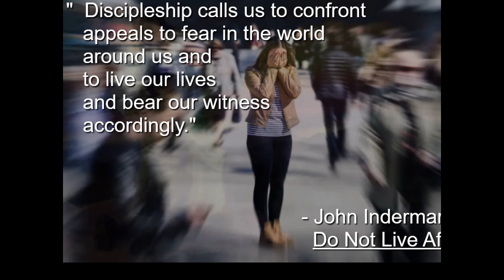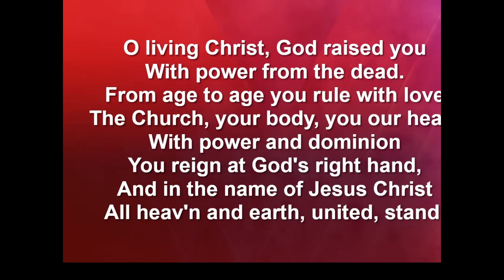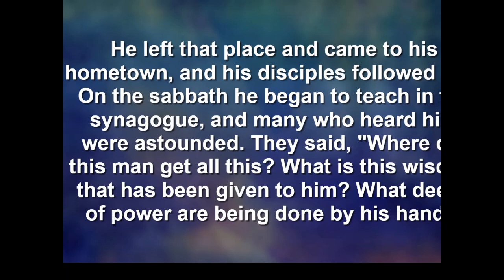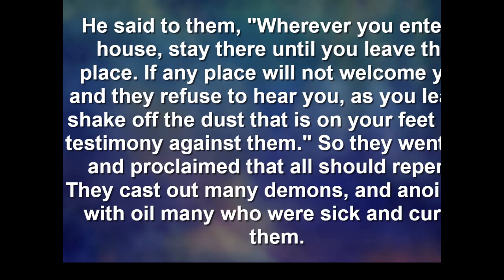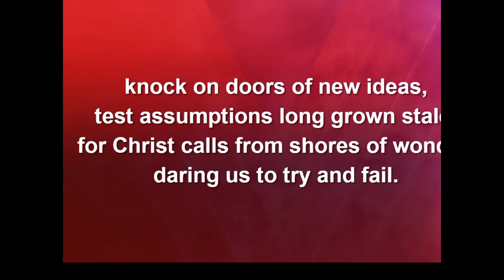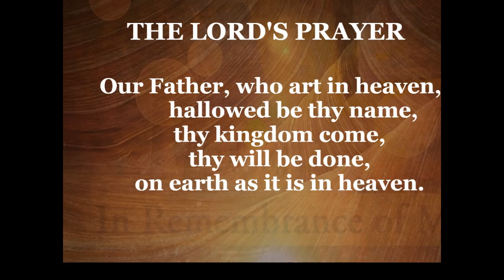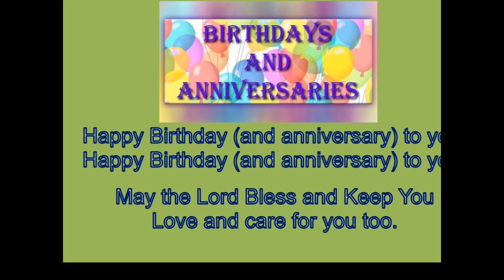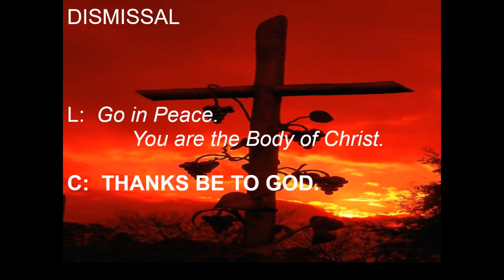July 7th, 2024 Service - Gloria Dei Orcutt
Gloria Dei Lutheran Church, Orcutt California